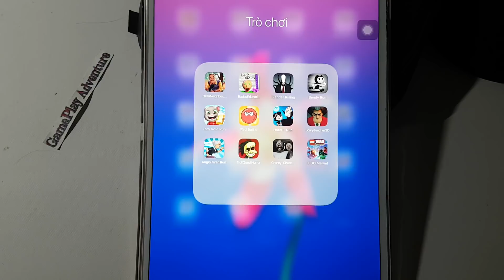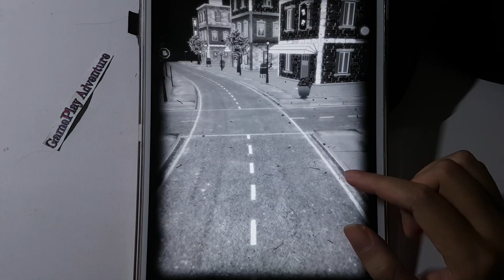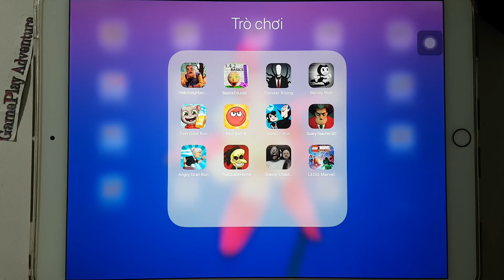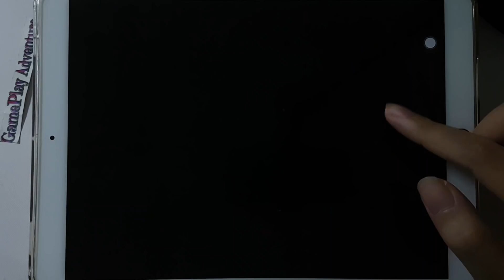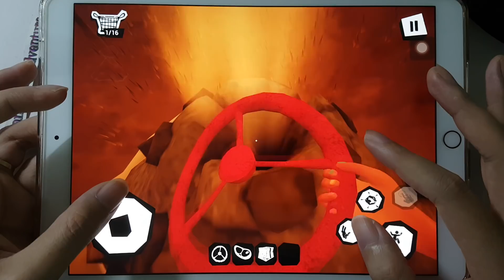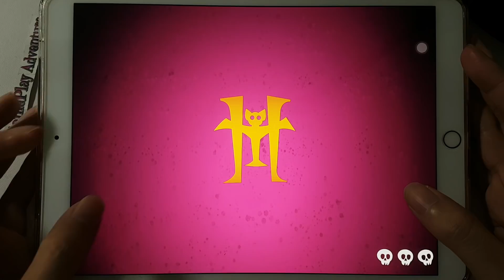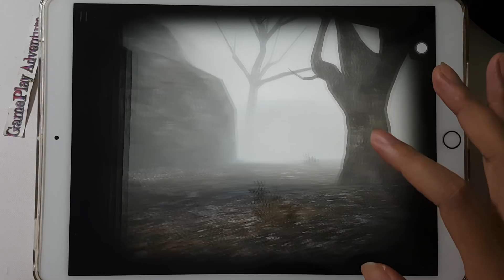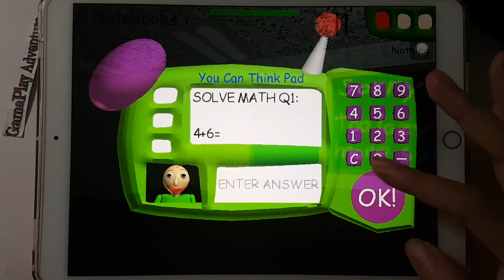Troll Horror,Slender Rising,Hello Neighbor:Hide & Seek,Granny 2,ScaryTeacher,AngryGranRun,LegoMarvel